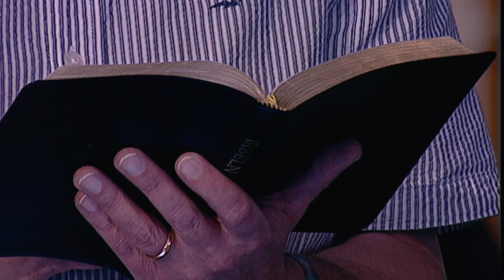Smålandskonferensen 2018: GertOve Liw - Hesekiels syn och ändetidens församling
GertOve Liw predikar på Smålandskonferensen 2018 om "Hesekiels syn och ändetidens församling".
Sång: Kristina Norevi

Onsdag 11/7 kl 11:00 2018
Inspelad av Thomas Larsson i samarbete med Kanal 10.
Redigering: Henrik Herza